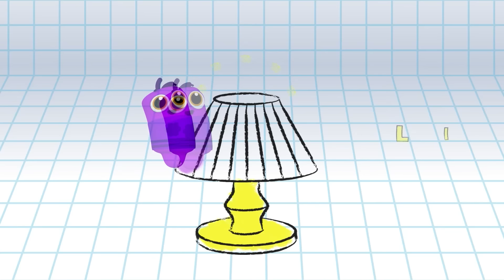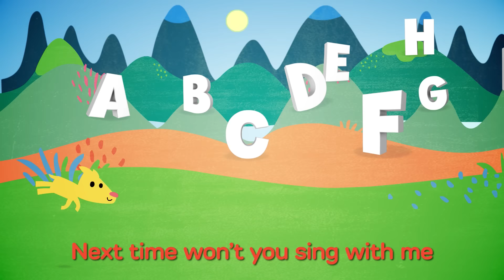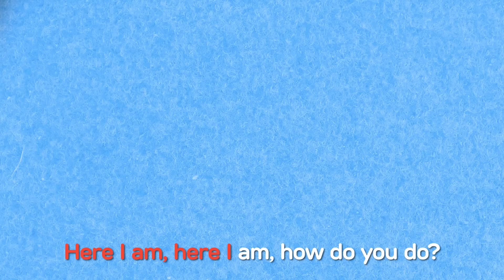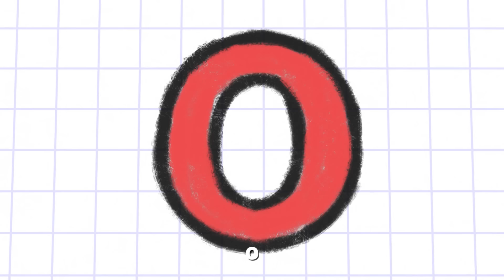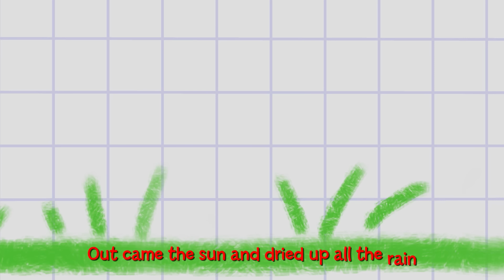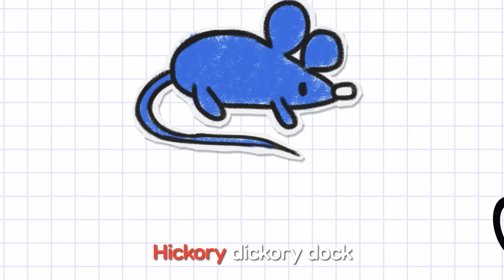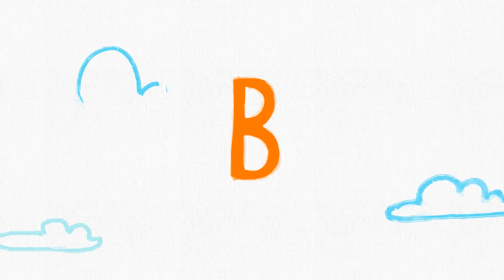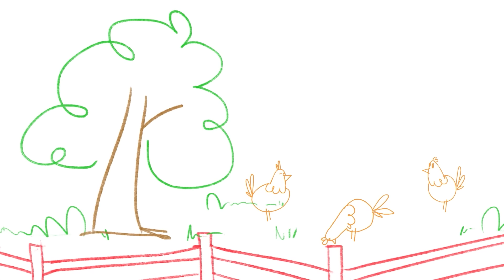Learning Songs w Color Crew & Larry | Phonics & ABC Song | ABC Alphabet & First Words | BabyFirst TV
The Phonics Song from A to Z | ABC Songs for Kids | Nursery Rhymes for kindergarten with Color Crew Babies | Learn First words with Color Crew babies | Learning Songs | Phonics & ABC Song | Numbers Song | ABC Alphabet & First Words | Numbers Song | Daily Routine Songs | Nursery Rhymes | Itsy  Bitsy Spider | Ten in the Bed | Finger Song | Bingo | Baby Shark & More | 35 minutes Compilation | First TV

***ADVERTISEMENT***